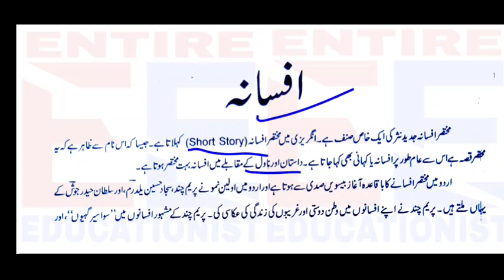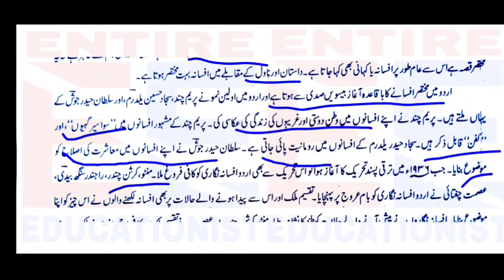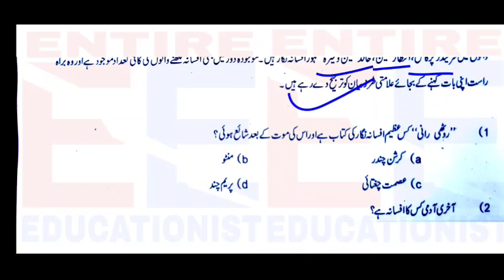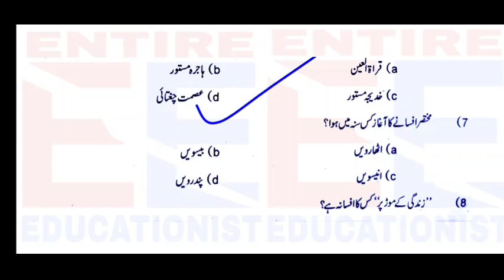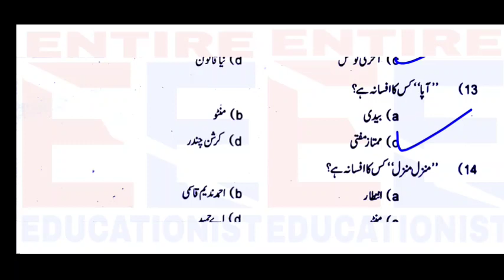Important MCQs / Points || LEARNING SKILLS OF AFSANA IN URDU || 4th Sem || Kashmir University